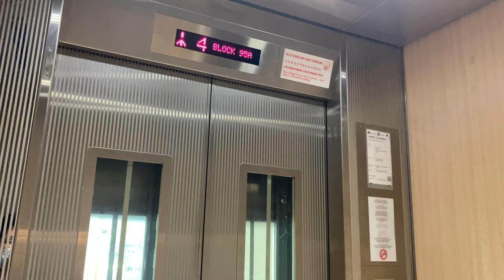IFE JOYMORE MRL @ 95A DAWSON ROAD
There is a single car park block serving all 3 of the residential flats. While the lifts in these residential flats serve all the carpark floors allowing greater convenience, a dedicated carpark lift is still provided for redundancy purposes, and to provide convenience to visitors who would otherwise need to walk across the carpark to get to the residential lifts.